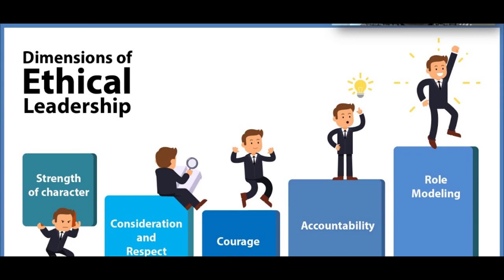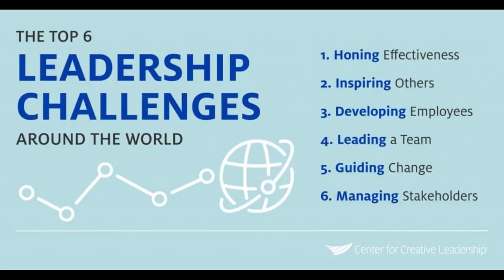Ethical Leadership & Emotional Intelligence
Training Programme Promotional Video